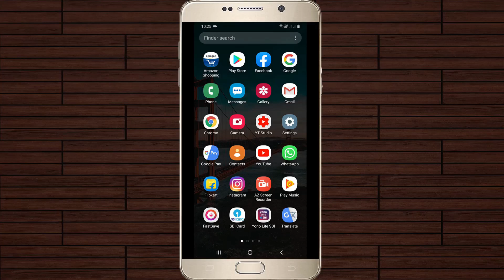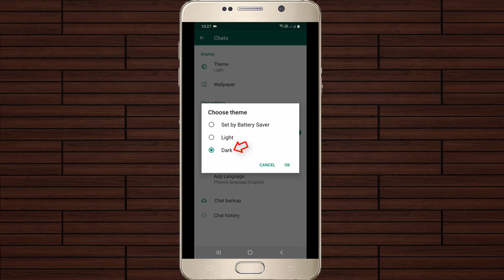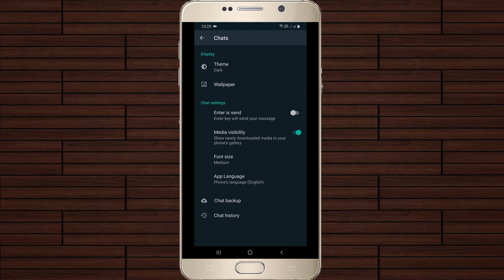How to Enable Dark Mode on Whatsapp for Android & Ios(New Update)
This tutorial is about how to activate dark theme on whatsapp web.

This trick almost works for all mobile including ios iphone and the version is ios 13 and above.

And the samsung models are a10,a20,a30,a50,j2,j7 prime,j8 and m20.

Other devices are vivo,one plus,oppo a5s and a71.

This english video common for tamil,kaise kare hindi,telugu,kannada and malayalam.

how to apply dark mode in whatsapp messenger :

1.In few days back january 2022 they release one new update and this is official launch of whatsapp team.

2.And the feature is "Dark theme".

3.By use this update you can chat with your friends even at night time.

4.And here i show the steps by using my samsung galaxy m30s android phone.

5.It has the android 9 and the android pie operating system.

6.But they already released some features like fingerprint lock and delete message.

7.So if you want to get it,first of all install the latest version of app or download the beta version of apk.

8.And then open chat section and press that vertical icon - settings - chats.

9.Finally in display section you can click to open "Theme" and the first option.

10.Here it shows "Set by battery saver",light and dark.

11.Once you enable this setting your screen is going to black colour.

12.Also turn on this night mode option in business account.